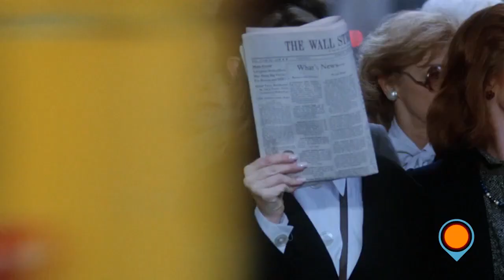BABY BOOM (1987) | Promo tv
BabyBoom è un film del 1987 diretto da Charles Shyer e interpretato da Diane Keaton, Sam Shepard e Sam Wanamaker.

Efficientissima, direttiva, intelligente, J.C. Wiatt lavora settanta ore alla settimana in una importante società di New York. Improvvisamente riceve come eredità di un lontano cugino morto in un incidente, una bambina di poco più di un anno, Elizabeth, mollata nelle sue braccia da una sbrigativa assistente sociale. Dopo aver tentato di dare la piccola in affidamento, la donna decide di cambiare vita e si trasferisce con la fanciulla in campagna.